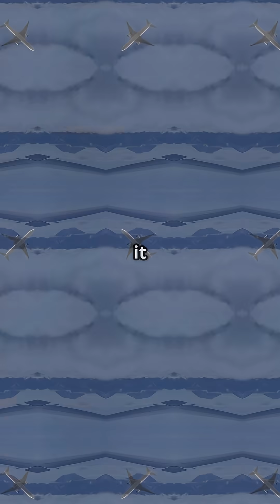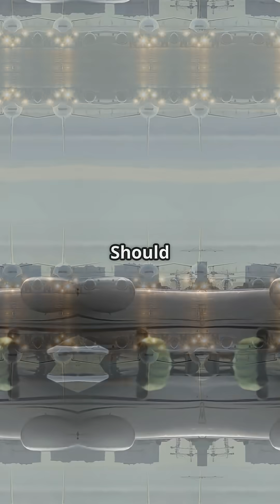Did Boeing Accidentally Build the Perfect Jet for the 2020s?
Why did the Boeing 767 accidentally become the perfect jet for the 2020s?